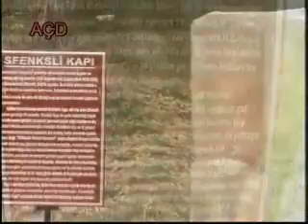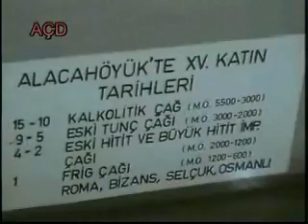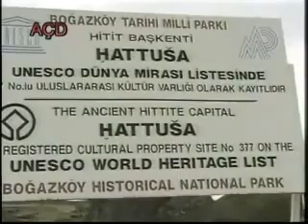Çorum-4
Çorum Video